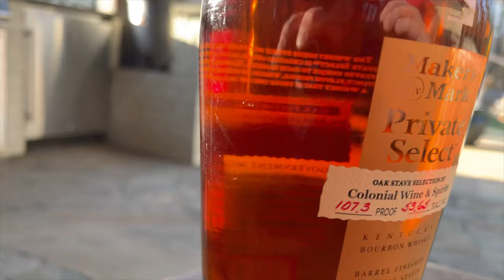The Midnight Burger trailer #2